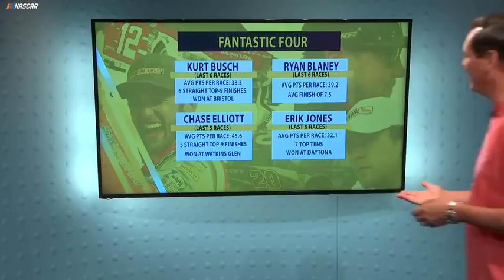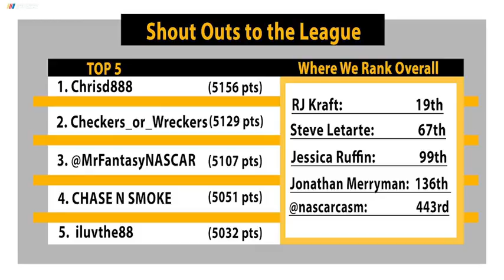Fantasy: Who to play beyond the Big 3 at Darlington?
NBC Sports' Steve Letarte and NASCAR.com's Jessica Ruffin break down the best Fantasy Live lineup choices for Darlington.